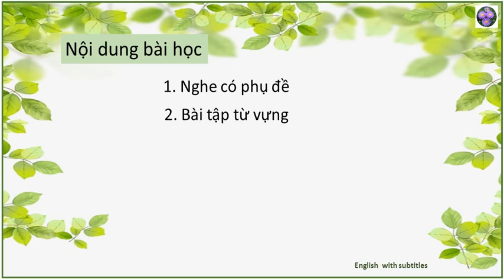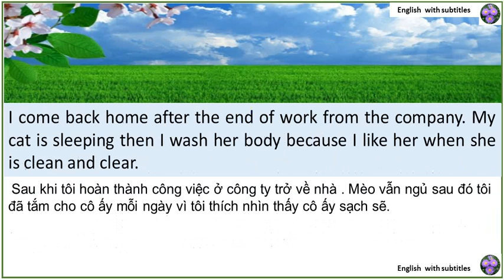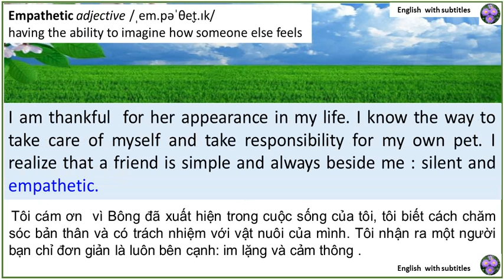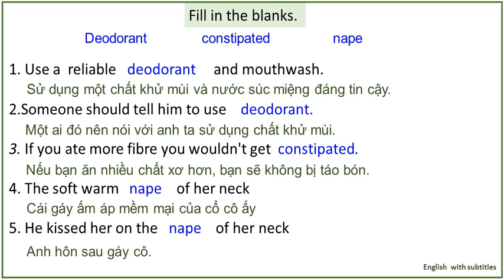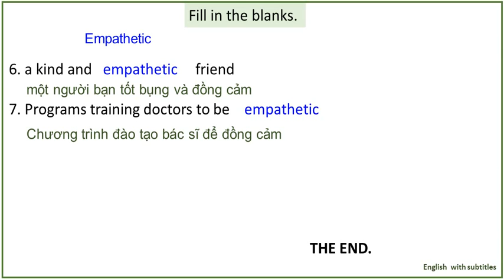Writing skills: write an essay about your pet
Thanks for the help of Mr John Nagoski from USA